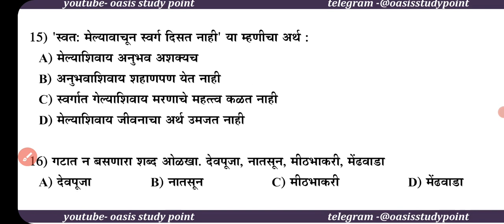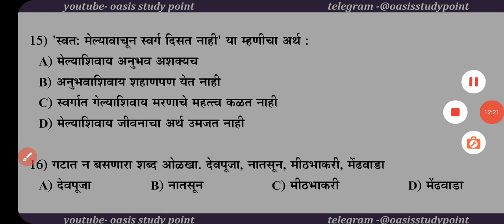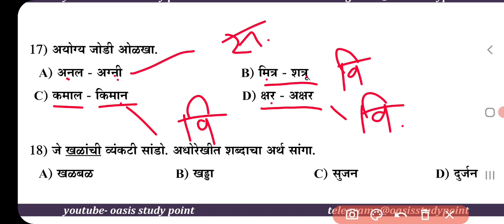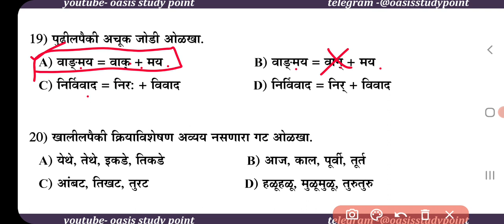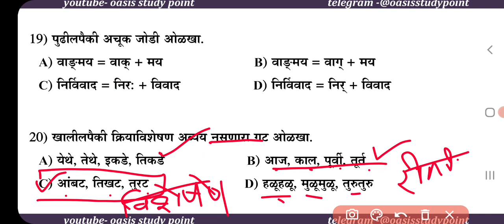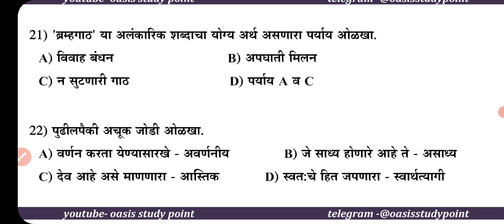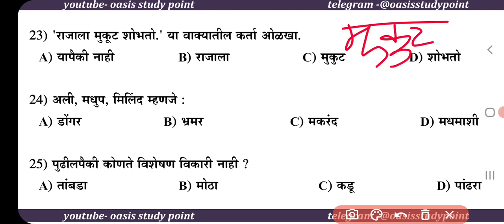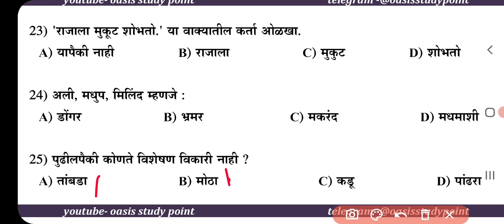मुंबई शहर पोलीस भरती पेपर 2019 | bruhanmumbai paper marathi | police bharti mumbai shahar paper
या व्हिडीओमध्ये मुंबई शहर/बृहन्मुंबई पोलीस भरती पेपर 2019 मधील मराठी या घटकावरील प्रश्नावर सविस्तर चर्चा करण्यात आली आहे.